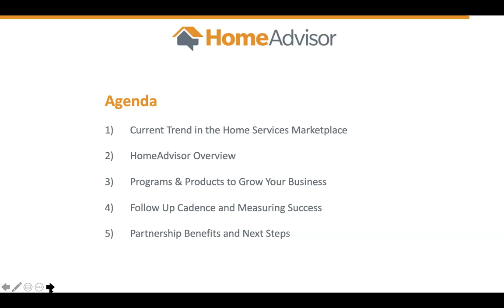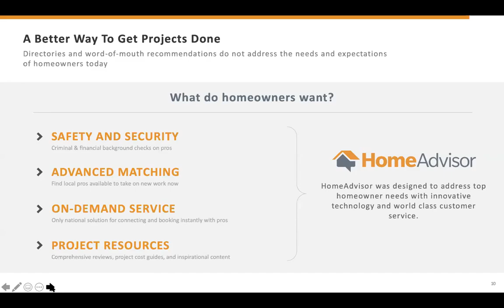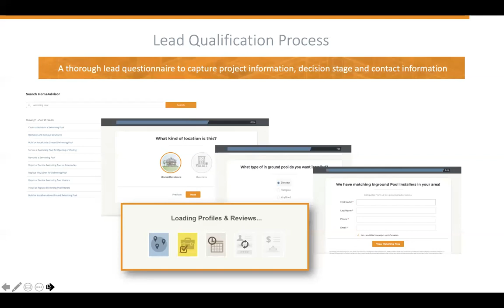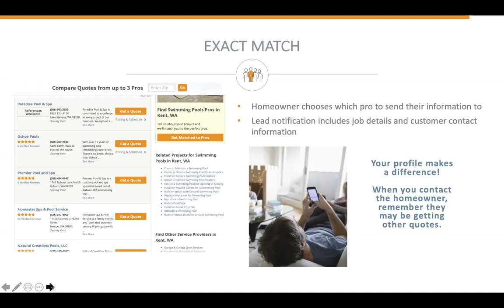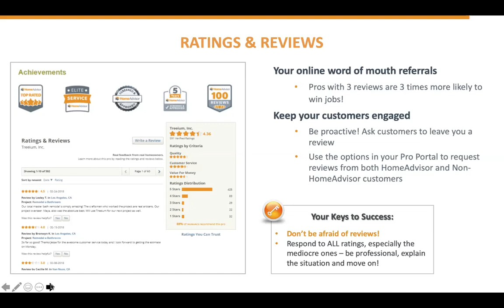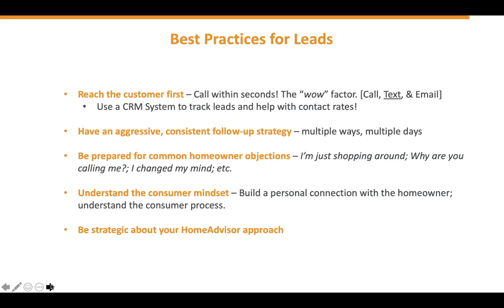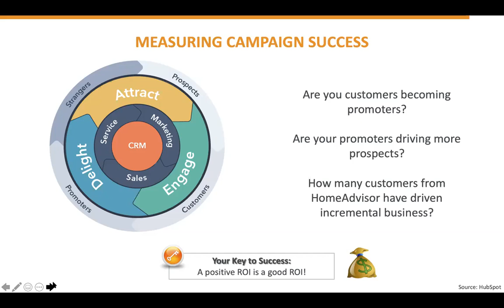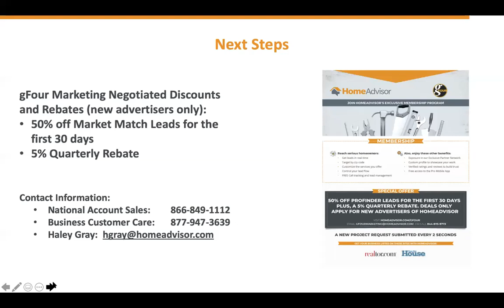How To Optimize Your Online Presence Using HomeAdvisor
If you missed the Free live training earlier this month with Home Advisor, You're in luck!
You can catch a REPLAY of the webinar here!